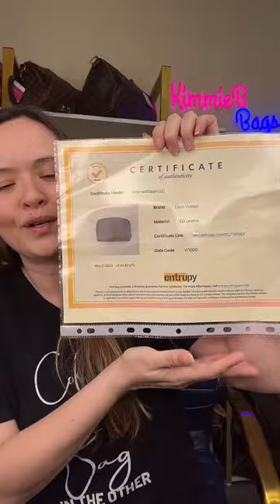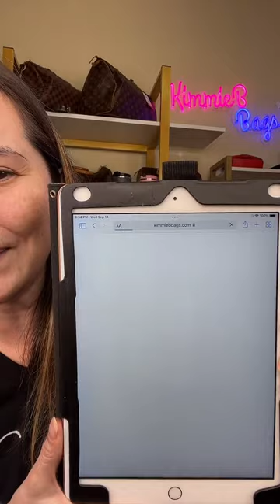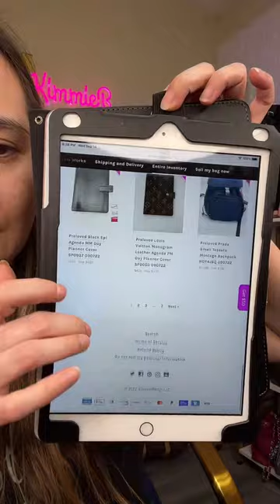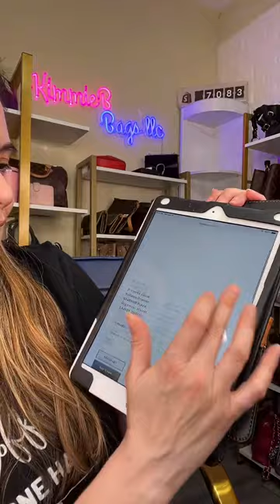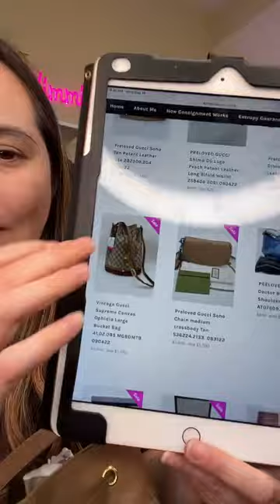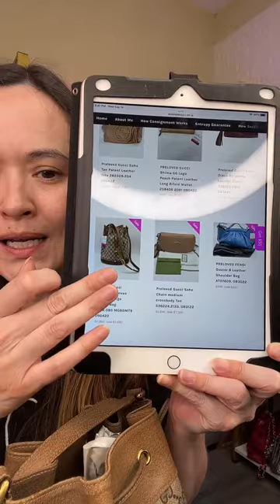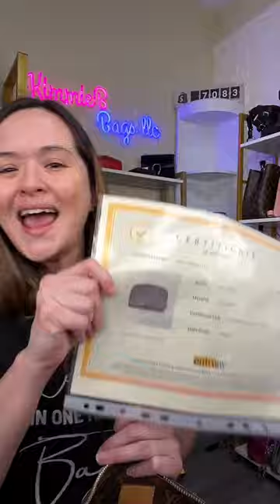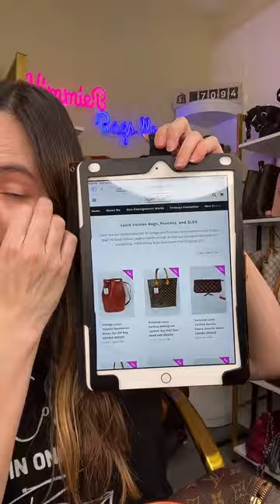9.14.22 WED TIKTOK SHOP LIVE REPLAY with KIMMIEBBAGS (unedited)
Shop luxury live with KIMMIEBBAGS! We host 3 live shows a week to show off our newest inventory! All items ship free USA and include a free certificate of authenticity!

Join our live shows on TIKTOK @kimmiebbags